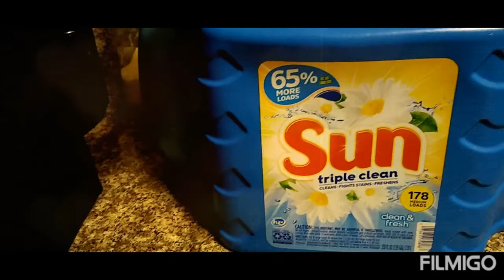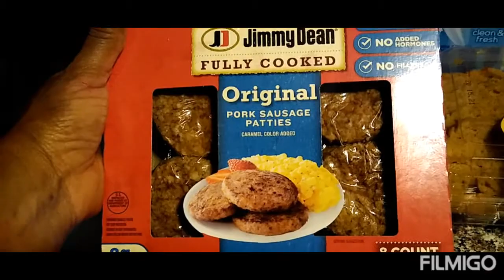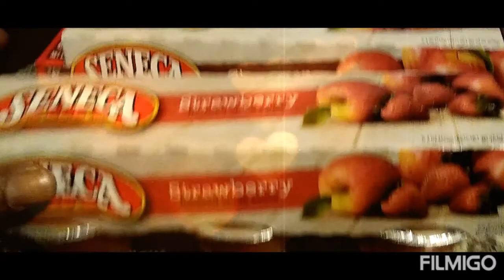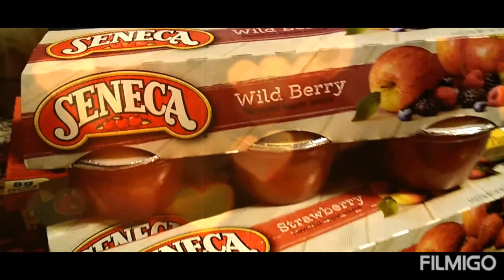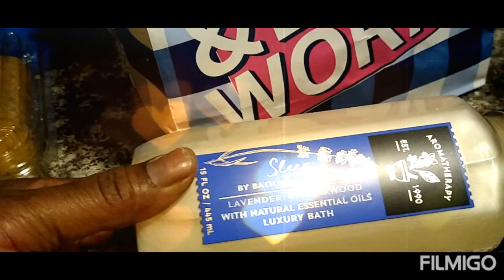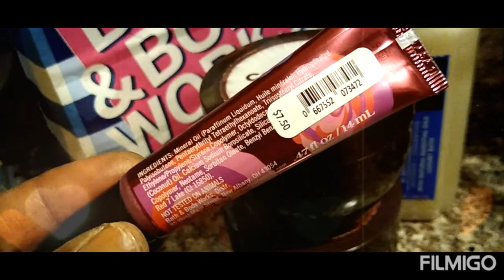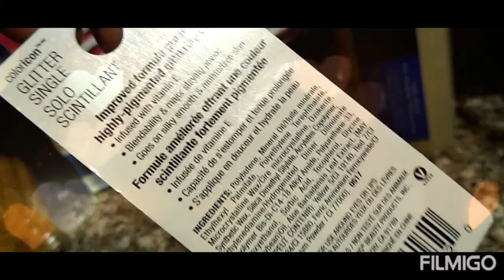Grocery / Bath & Body Works Haul